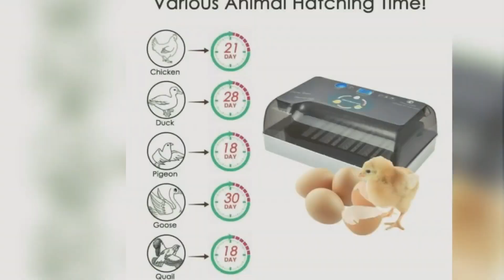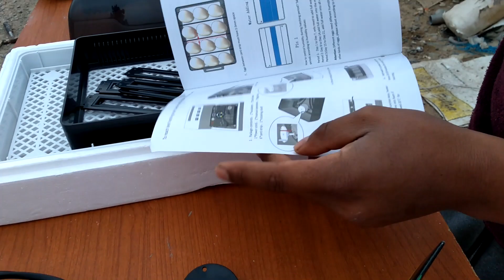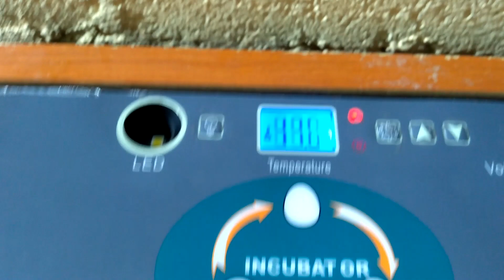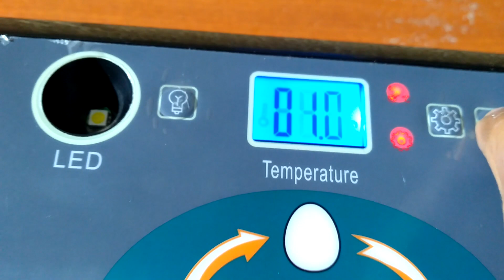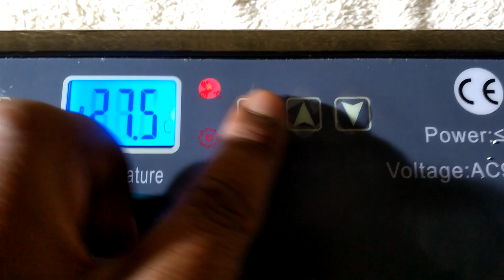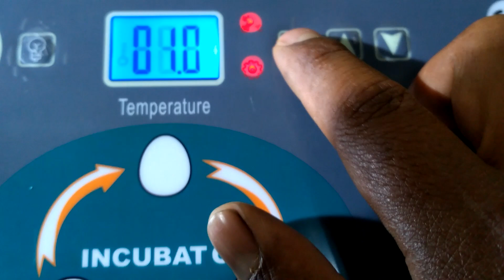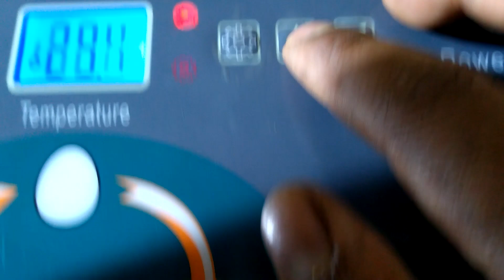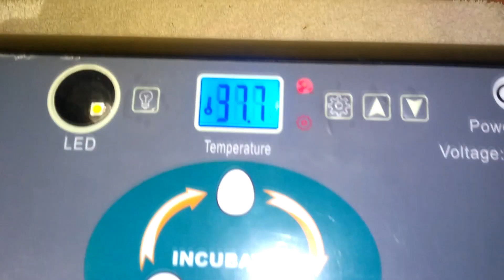TUTORIAL DE INCUBADORA de 12 huevos y programación PERU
incubacion y programacion de una incubadora de 12 huevos